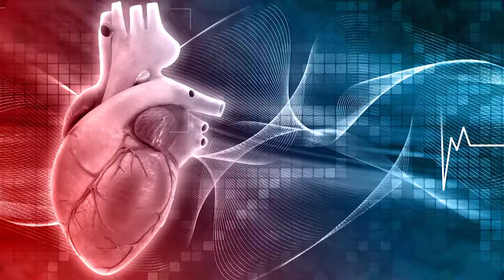نصائح للحفاظ على اسنانك د دينا ابراهيم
الحفاظ على اسنانك  د دينا ابراهيم
الاهتمام بصحه اسنانك وصحه الفم والاهتمام نوعين اهتمام منزلى وهو المداومه على غسيل الاسنان ثلاث مرات يوميا
او استخدام الخيط الطبى لازاله بقايا الطعام بين الاسنان التى تعجز الفرشاه للوصول له